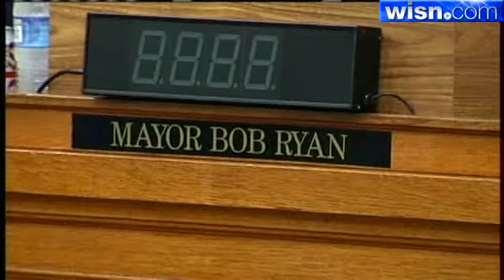Job Of Sheboygan's Mayor Remains In Jeopardy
Alderman voted to keep the removal process of the city's mayor going forward.